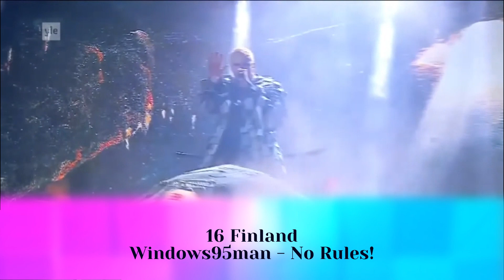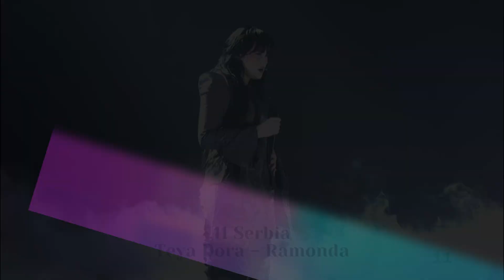Eurovision 2024 | My top 30 NEW Australia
Intro: Eurovision 2023 winner Loreen - Tattoo
Outro: Eurovision 2023 my winner Käärijä - Cha Cha Cha